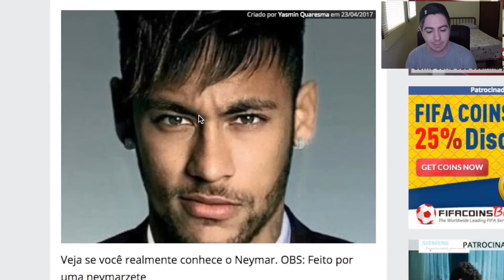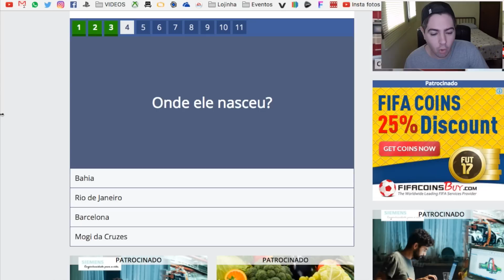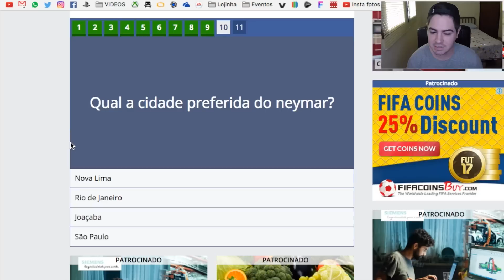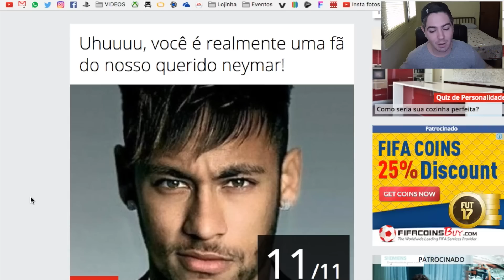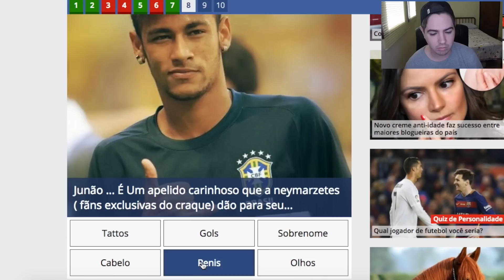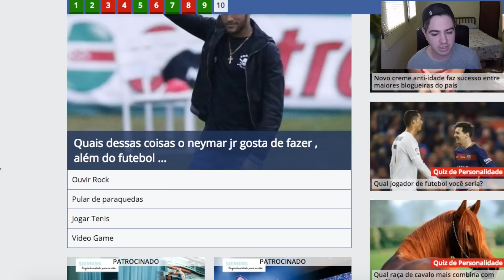VOCÊ SABE TUDO SOBRE NEYMAR? DESCUBRA! | LucasdsCordeiro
Outro quiz, dessa vez testamos nossos conhecimentos sobre o menino NEYMAR, espero que gostem =)